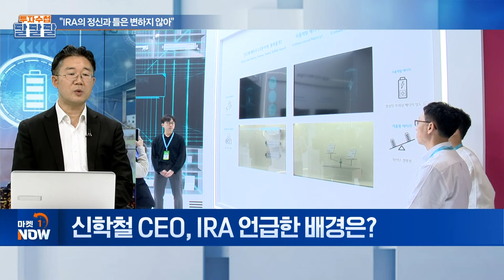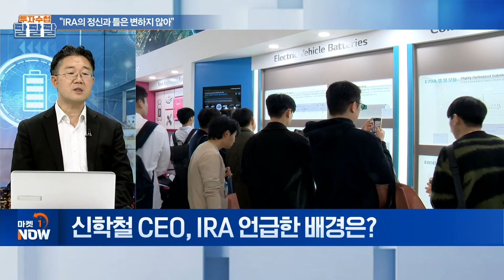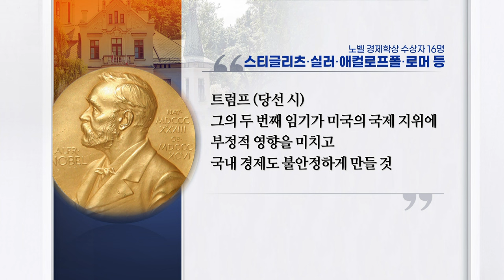"IRA의 정신과 틀은 변하지 않아" / "트럼프 재선 시 인플레 재점화" | Market Now (20240628)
주제1: "IRA의 정신과 틀은 변하지 않아"
Q. 신학철 CEO, IRA 언급한 배경은?
Q. 美 트럼프, IRA 반대하는 이유는?
Q. 트럼프 재선 시 전기차·2차전지 시장 영향은?

주제2: "트럼프 재선 시 인플레 재점화"
Q. 트럼프, "中 수입품 60% 이상 관세 부과"... 이유는?
Q. 노벨경제학상 수상자들, 트럼프의 관세 정책 반대?
Q. 관세와 인플레이션의 상관 관계는?
Q. 관세 인상이 국내 시장에 미치는 영향은?